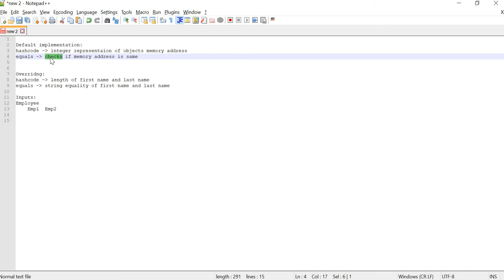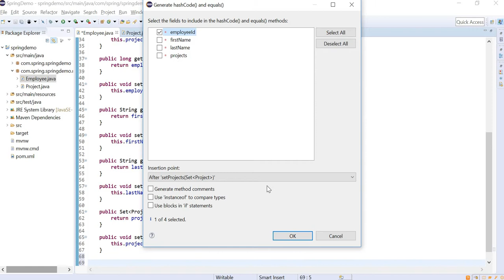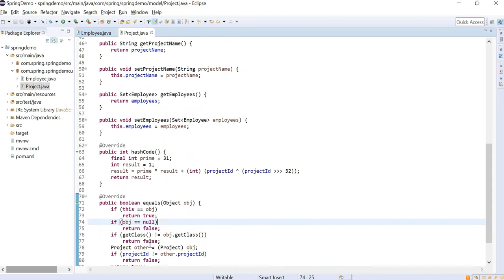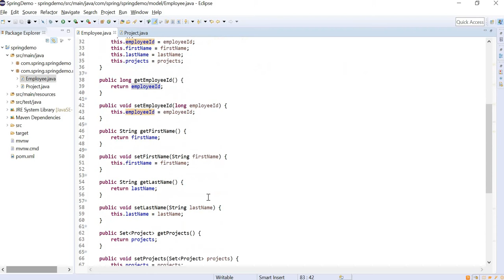Spring and Spring Boot - Best Practice (Tamil) - 9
In this video I have spoke about one of the best practices of overriding  hashcode and equals method when using Set datastructure.